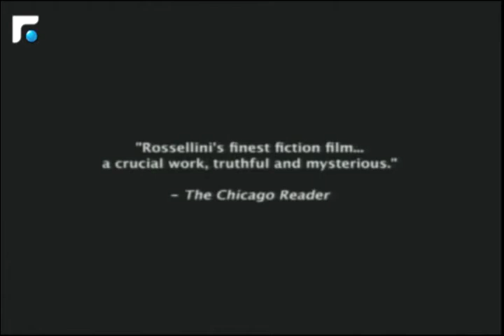أخبار الصباح - جولة حول النشاطات الفنية والثقافية 2/5